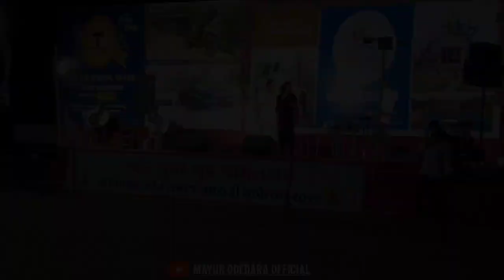Day – 6 ll Navratri-2022 ll જામનગર મહેર સમાજ ની ગરબી ll MAYUR ODEDARA OFFICIAL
Enjoying garba

Gear We Use:
1. DJI Osmo Pocket 2 Action Camera
2. Canon 200 D Mark II
3. Nikon D3200

14. સાંસદસભ્ય શ્રી પુનમબેન માડમ એ મહેર યુવા ગ્રુપ ના આમત્રણ ને માન આપી ને સમગ્ર કાર્યક્રમ ને દીપાવ્યો

ગુજરાતમાં કઈ જગ્યાએ કરોડોના દાગીના પહેરીને મહિલાઓ ગરબા રમે છે?
MOST POPULAR DANDIYA DANCE GUJRAT | INDIA
Raas or Dandiya Raas is the socio-religious folk dance of gujarat india
Best Garba Songs Dandiya Raas
Athingo Raas dance from Gujarat
Famous folk dances across India
Culture of Gujarat - Music, Dance Forms, Fairs And Festivals